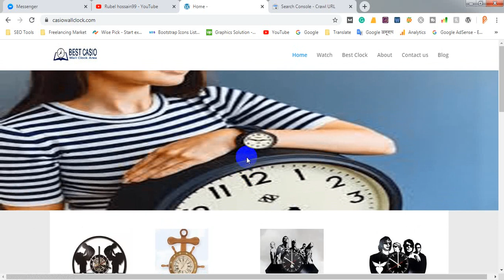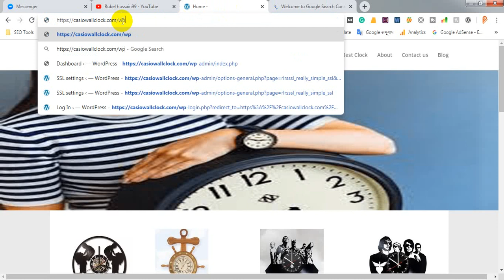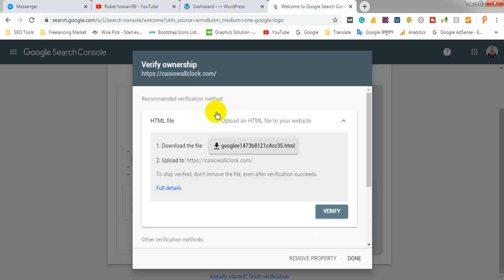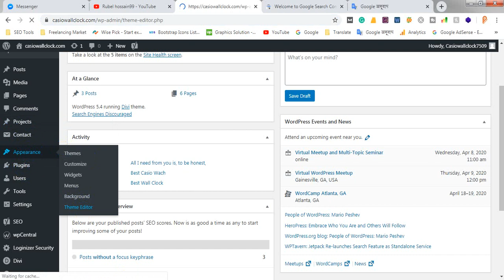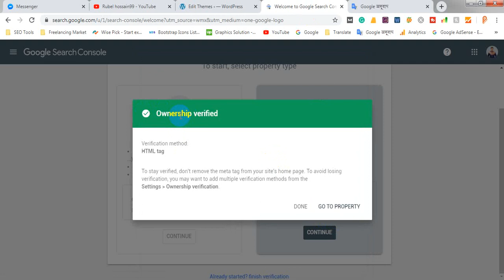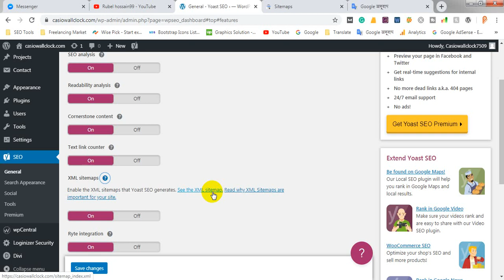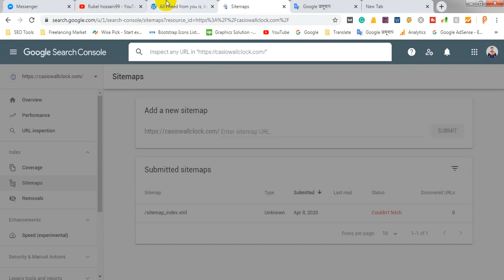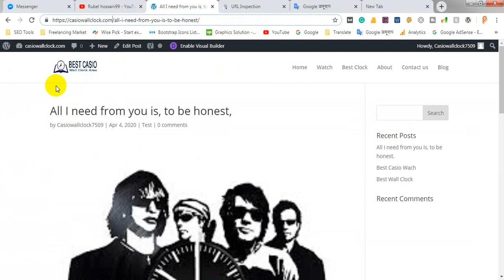SEO bangla Tutorial | Google search console | add sitemap in wordpress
এই ভিডিওতে দেখানো হয়েছে কিভাবে আপনার ওয়েবসাইটটি Google search কনসোল সংযোগ করবেন এবং Google search কনসোল এর ভিতরে সাইটম্যাপ এড করবেন।  এই বিষয়ে খুব ভালোভাবে ধারণা দিয়েছে।  আপনি যদি ভিডিওটি মনোযোগ সহকারে দেখেন,  অবশ্যই নিজের প্রোজেক্টের এবং ক্লায়েন্টের কাজ করে ভালো কিছু করতে পারবেন।  ভিডিওটি যদি ভালো লাগে অবশ্যই কমেন্ট শেয়ার লাইক করবেন বন্ধুদের সাথে শেয়ার করবেন।

Other Class